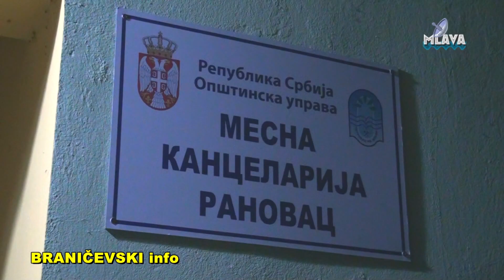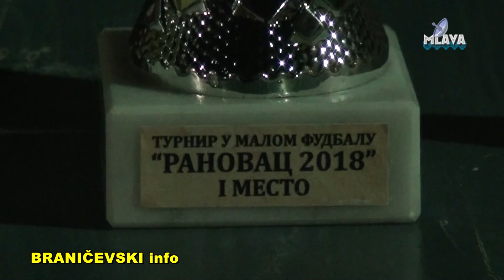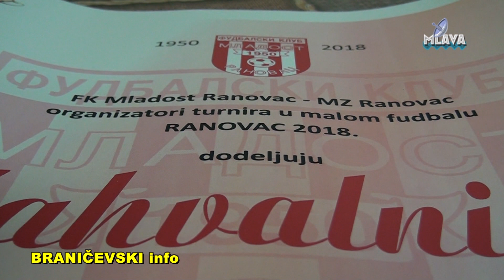Finale turnira u malom fudbalu u Ranovcu (RTV MLAVA 06.08.2018.)